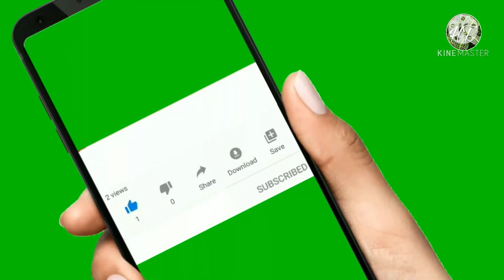Beautiful New Born Twins Goat Baby At Home & Mother Is So Happy || Heart Touching 2021 Video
Remember To Leave Thamsup For Me.

is video mein Bakri Ne do judva bacche Diye Hain Jo bahut tandurust hain aur Bahut Pyar Hain Bakri ne ek Bakri Di Hai Ek Bakra Diya Haiis video mein Bakri Ne do judva bacche Diye Hain Jo bahut tandurust hain aur Bahut Pyar Hain donon bacchon ko dekh kar man bahut khush hai.Bakri Ne bacche dene ke bad unhen bar bar chart rahi hai yah video aapko bahut Pyara lagega.

In this video, the goat has given two very beautiful children, a goat and a goat. Both children are very healthy.The goat is very happy with her children, the children are kept in it and she is having her sweet sleep. You will love this video. You must see itThe mother is very happy with her children and starts licking them as soon as they happen.

Twins#Goat#Amazing
2021#funny#Baby